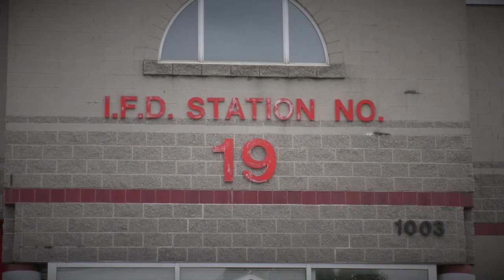5-20-19 Lt. Mike Estridge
“We must do a better job of taking care of our health”